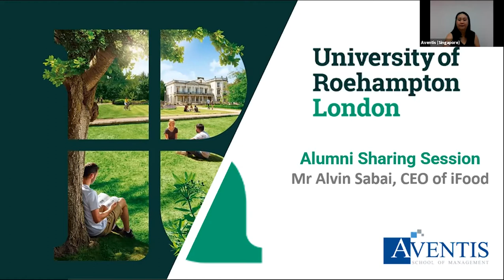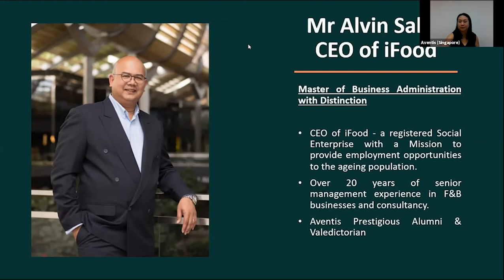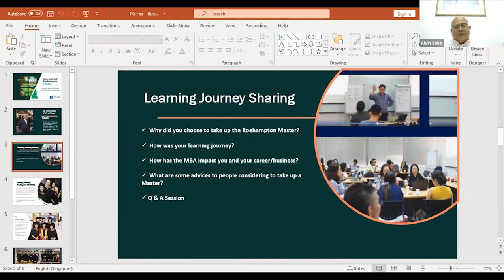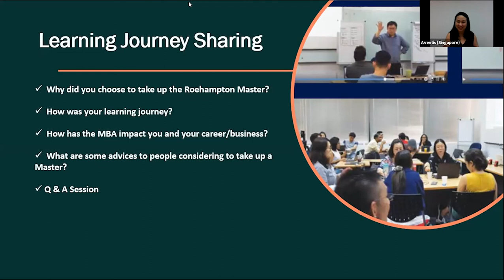Roehampton University MBA Alumni Sharing Session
Ever wondered about the life and opportunities you will have upon graduation? We have invited our alumni to share their experience with you! Find out the benefits, tips and tricks to balance work and study with our alumnus, Mr Alvin Sabai who has spent his Bachelor’s and Master’s learning journey here at Aventis.

👉 For more details on our courses: 🎓 Fast Track Executive MBA & Specialized Master Singapore